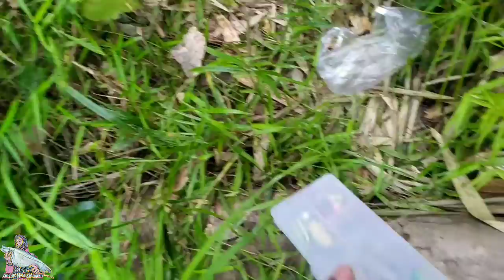CARA STRIKE IKAN BELIDA DENGAN ROCKER ANGLER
Jika kawan-kawan suka, maka bantu saya untuk Subscirbe, Aktifkan Notifnya, Like, Komen, dan Share ke yang lainnya. Jika tidak suka, silahkan dislike dan tinggalkan komentar yang membangun agar saya koreksi dan memperbaikinya.
Salam Joran melengkung dari Katingan..

Piranti Yang Saya Pakai di video ini :
1.Joran Storm Discovery 662 UL 2-6LB
2.Reel Fugu Tora 2 1000
3.P.E 1.5 Genesis X8
4.Leader ~ Gak Pake
5.Snap AXZ 55LB
6.Lure Minnow

Alat Perekam :
1. Hp Xiaomi Redmi Note 7 SP

Aplikasi Edit Video Ini :
1. KineMaster on Playstore
2. Pixelab on Playstore
3. Canva on Playstore
4. PictArt on Playstore